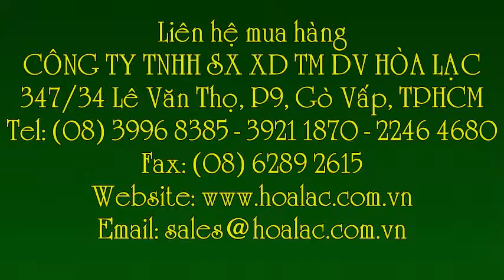Giày X1100N cao cổ size 43